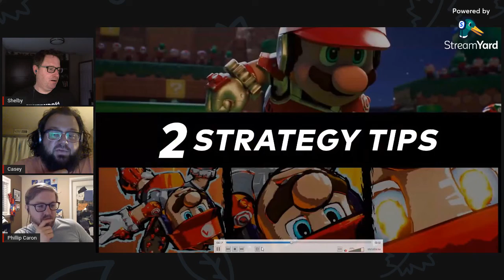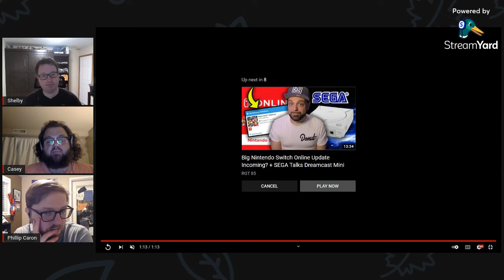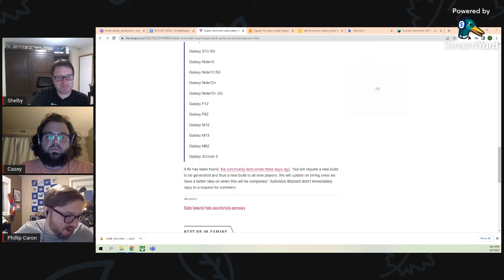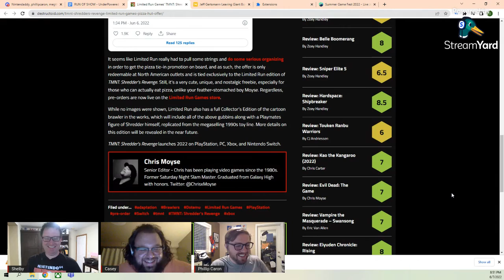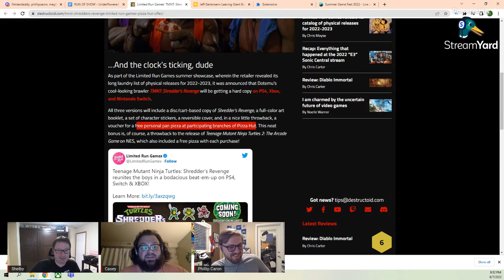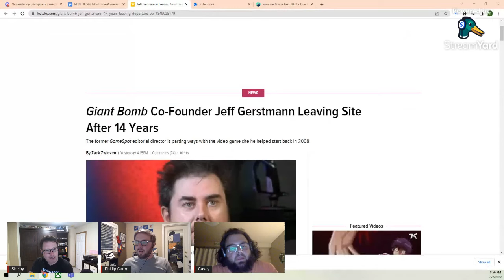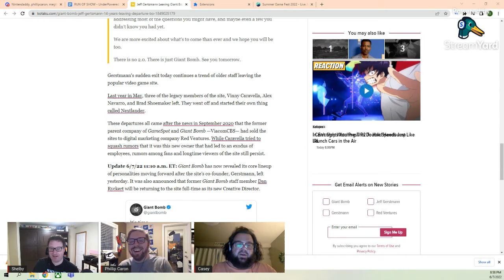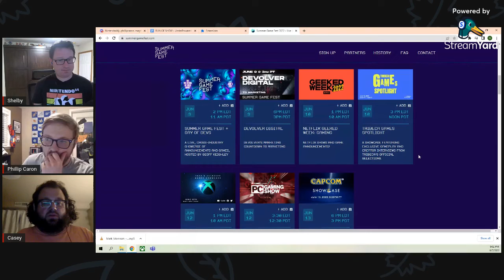Episode 91 - A wild Mountain Man appears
Back in action, Casey returns for his hiatus that apparently turn him into Grizzly Adams. Shelby tells us about his time in Tiny Tina's Wonderland , Phil explores LEGO Star Wars: The Skywalker Saga, and Casey tells us his thoughts on Mario Strikers: Battle League.  Then we chat news and Casey share his incredibly late thoughts on Marvel Endgame during our What Ya Watching Segment.